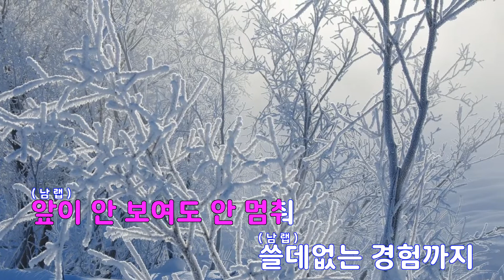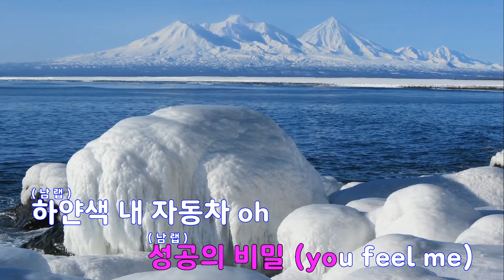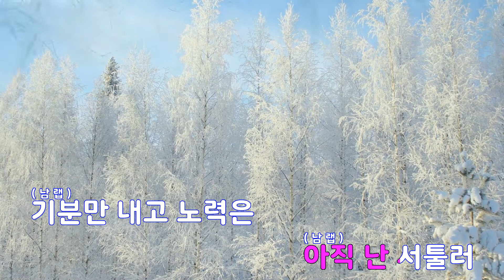[은성 반주기] 호우주의(쇼미더머니10) - 조광일.개코(Dynamic Duo).넉살(Nucksal)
호우주의(쇼미더머니10) - 조광일.개코(Dynamic Duo).넉살(Nucksal)
작사 ː 조광일.개코.넉살, 작곡 ː 코드쿤스트.개코